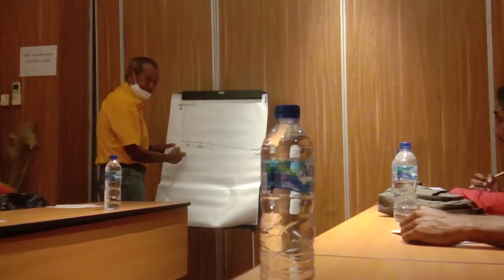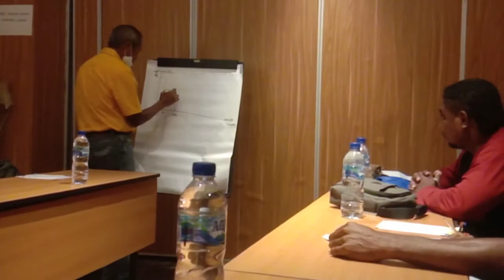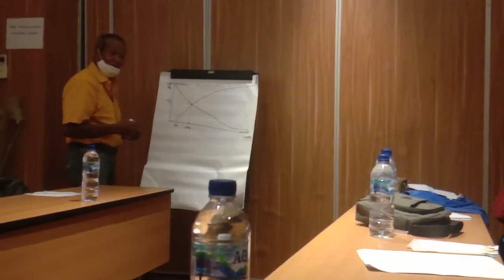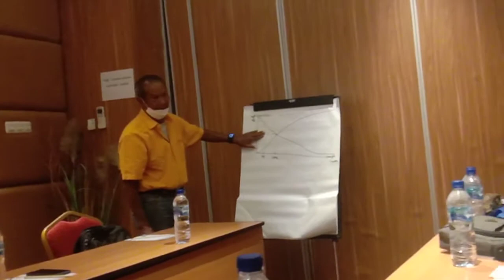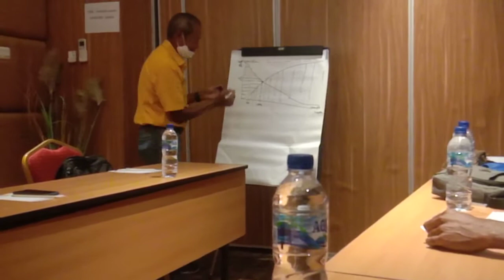Rapat PASI Papua. arahan Pa.Paulus.P